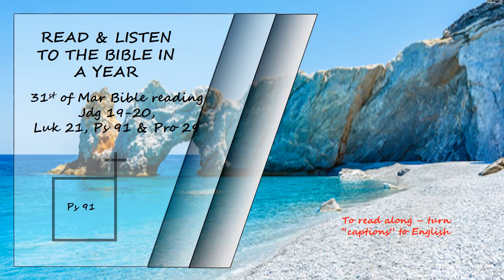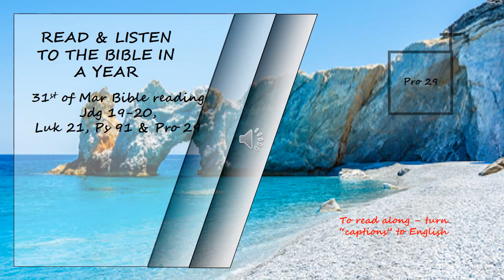Listen to the Bible in a year 31st of March Bible Reading Read by David Suchet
Judges 19-20, Psalms 91 & Proverbs 29